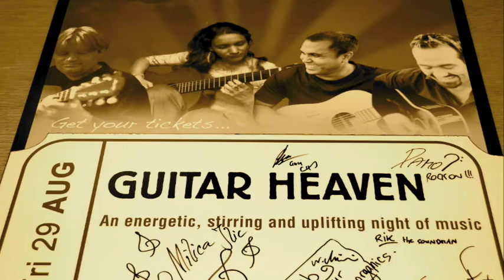Guitar Heaven Quartet - behind the scenes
Guitar Heaven Quartet - SImon Fox, Desert Child, Milica Ilic
This unique video explores the fun and craziness that goes on tour behind the scenes of the Guitar Heaven Quartet.

You may also wish to visit guitarheavenquartet.com, miliguitar.com, desertchild.net, deepnorthmusic.com